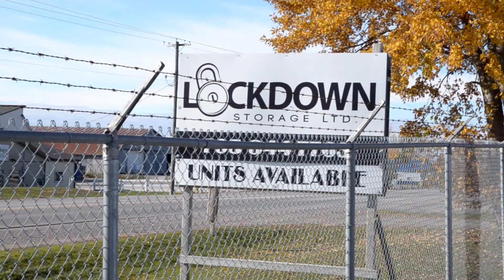Storage Wars: Divorce Edition | Russell Alexander Collaborative Family Lawyers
Russell Alexander visits one of many storage units where client files are kept for years.

Family Law Now | Ep. 26: Ontario Courts to Paperless – Could COVID-19 Drive Digital Change?

Get your FREE guide on Child Access and Custody During the Pandemic

Grab a copy of our book on Amazon: The Path to a Successful Divorce: Russell Alexander's Guide to Separation, Divorce and Family Law (Canadian, Ontario):

Paperback Edition

Kindle Edition

We serve all of Ontario

00:00
Good morning. I'm Russell Alexander.
00:02
We're one of our several storage units.
00:12
We're in the middle of a pandemic, we're switching to online filing.
00:18
This is what happens: we have several thousand paper files.
00:22
We hold on to them for two years for clients.
00:25
In case they need a copy of their original agreement or court order,
00:29
all the original documents are returned to the client.
00:32
We have a digital copy of the file that we save on our office servers.
00:47
It's part of the practice of law. It's not very glamorous, but storing and protecting our clients'
00:52
private files is part of what we do.